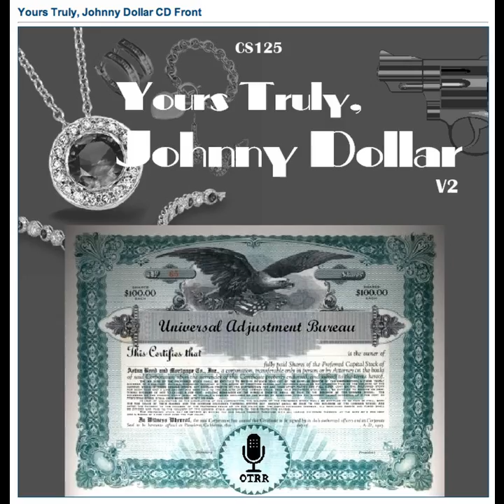Yours Truly, Johnny Dollar - 580316 578 The Salkoff Sequel Matter [AFRTS]